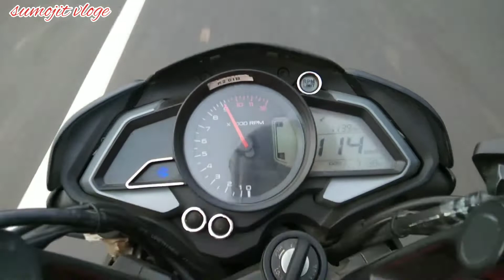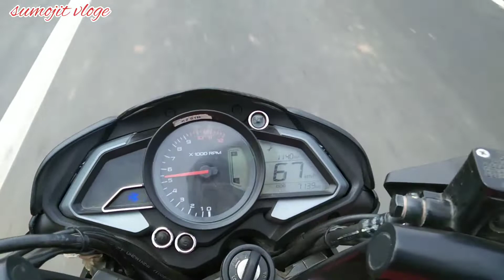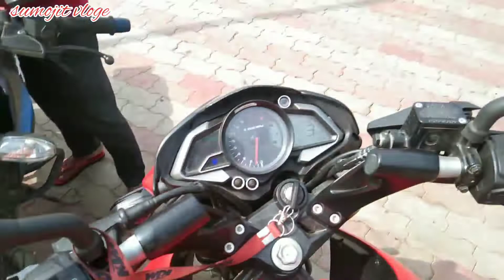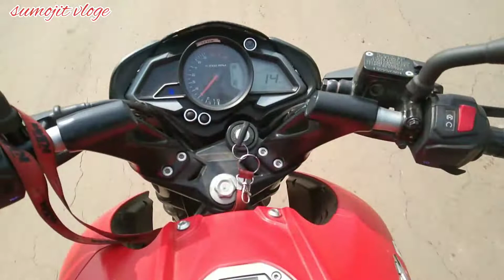ns 160 top speed test// ns 125 , ns 200 top speed